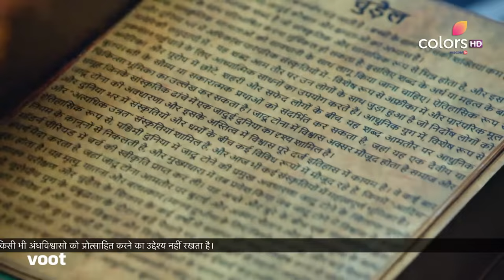Kawach Mahashivratri | कवच महाशिवरात्रि | Ep. 42 | Bhau Captures Prem's Body!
Bhau makes a promise to Prem that he would spare Angad and Rekha if Prem sacrifices his body at his own will. To save his father and aunt, Prem agrees to Bhau's condition. However, the problem surfaces when Bhau acquires Prem's body and refuses to fulfil his side of the promise! How will Prem save Angad and Rekha without his body?

On a mystical Mahashivratri night, Sandhya’s seemingly perfect life turns upside down with a return of 3 evil and vengeful spirits. On their target? Everyone who Sandhya has ever loved! Can she save her family from the clutches of these unknown supernatural forces? Can Sandhya be the ‘kawach’ for her family and end the mayhem?